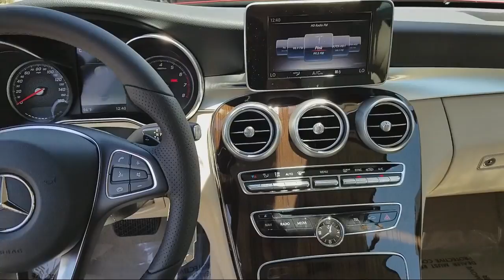2018 Mercedes-Benz C-class Convertible C 300 Albuquerque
2018 Mercedes-Benz C-class Convertible C 300 Stock Number: M08298 Vin:WDDWK4KB6JF753028.